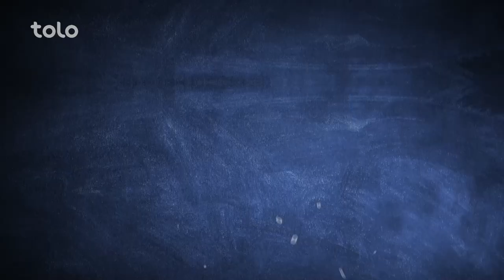Beef Burger Recipe | طرز تهیه بیف برگر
دراین برنامه طرز تهیه ساده بیف برگر را به شما آموزش می‌دهیم.